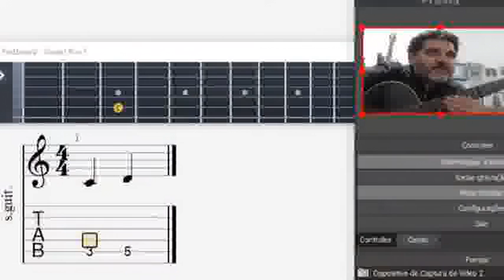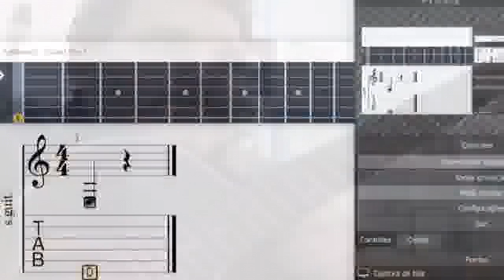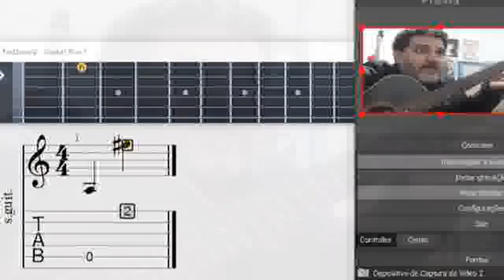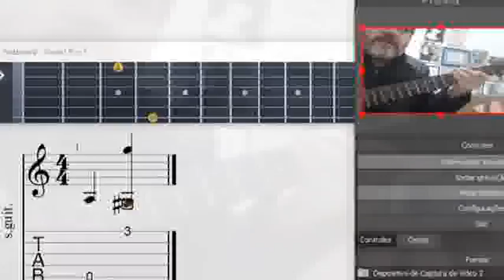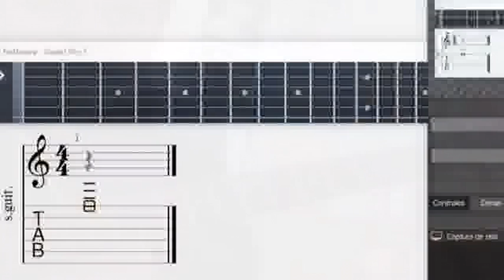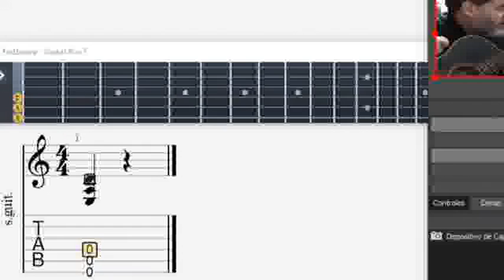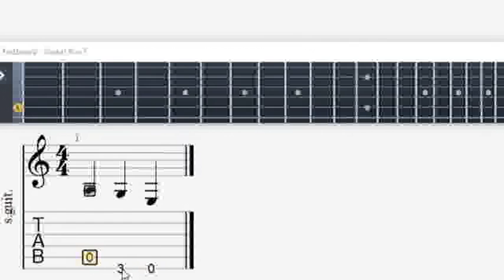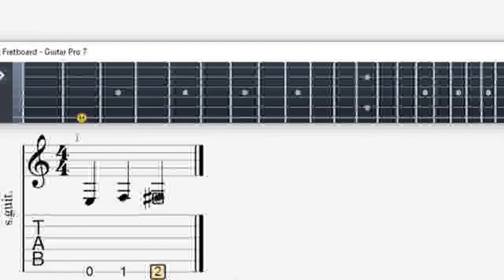COMO ACHAR AS NOTAS NO BRAÇO DO VIOLÃO, TABLATURA E PARTITURA DO JEITO MAIS FACIL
Memorizar as notas no braço do violão ou decorar as notas no braço da guitarra pode parecer tarefa impossível.  ja vi muita gente desistir da musica por causa disso!!!
Fica tranquilo, chegou a sua hora!!! Se vc ainda não aprendeu é porque te faltou um método ou um professor com vontade de te ajudar. ,

"COMO ACHAR AS NOTAS NO BRAÇO DO VIOLÃO, TABLATURA E PARTITURA DO JEITO MAIS FACIL", é uma vídeo aula para violão e guitarra que contém dicas, segredos, truques de ritmos, batidas, dedilhados e sacadas matadoras de como tirar música de ouvido, sem precisar de um professor de música,  este manual de acoustic guitar vai te mostrar, passo a passo como fazer solos de violão e guitarra, pegar o tom da música, como cantar e tocar ao mesmo tempo, como afinar a voz, ouvido, e levar o aluno a entender toda a relação entre os acordes da música.

Este método de entendimento, fará toda a diferença na sua maneira de tocar e ouvir música! Estes segredos não são revelados por nenhuma escola, site de cifra, professor de música presencial ou online.

Tais truques, dicas e segredos não são contados jamais! Por isso aproveite ao máximo esse conteúdo, anote, divulgue e compartilhe esses truques que são top Jedi, porque isso é muito mais que um curso de violão, e principalmente, deixe nos comentários sua opinião sobre estes ensinamentos tão valiosos, comprove os resultados destas dicas.
Participe deixando um comentário, sua opinião é muito importante para nós! Se algo não ficou claro, comente.

Na medida do possível todas as dúvidas serão tiradas!
Sugiro esta Playlist que contém outras aulas de fingerstyle que recomendo deste assunto:
O Prof Clovis Martini de Barros revela segredos do fingerstyle e violão clássico que são aplicáveis ao quadrado magico para você solar, achar acordes e perceber as cadencias harmônicas de forma simples.

Esta aula de teoria associada ao conceito de “como tirar musica de ouvido”, mostra cadencias do tipo 145, cadencia 251 e outras são que frequentemente abordadas em todos os estilos musicais. Além disso, você entenderá com muita clareza (na prática), a formação de escalas maiores, escalas menores, escalas pentatonicas, intervalos harmônicos, intervalos melódicos, escalas pentatonicas maiores, pentatonicas menores e modos gregos são apresentados no formato de teoria musical, harmonia funcional e dicas de percepção musical tão fáceis que ate sua vó vai entender.

O Mestre Jedi Prof Clovis Cocada, apresenta um verdadeiro tutorial que mostra como tocar, como decorar, como fazer e como aplicar estes conceitos a vários estilos, batidas, levadas e ritmos, tais como: sertanejo, gospel, mpb, rock, rock pop nacional, blues, reggae, música clássica, samba, bossa nova, jazz, violão clássico,  popular e principalmente fingerstyle.

A apresentação do conteúdo pode ser facilmente adaptado para tirar músicas de ouvido, além da escrita e leitura de tablaturas, cifras e partituras em PDF, essas partituras e tablatura são igualmente validas para piano, teclado, baixo e instrumentos de sopro, cuja partitura são escritas na clave de sol.

Esta aula de violão completa para iniciantes, serve de base para todos os instrumentos, pois mostra princípios de harmonia funcional e teoria musical, que pode ser facilmente aplicada às diversas formas de como usar, como aplicar os modos gregos, intervalos e escalas.

Por consequência, a formação de acordes, cifragem, analise harmônica, análise melódica, ciclo de quartas e ciclo de quintas são amplamente facilitadas. Isso porque muitos exemplos foram tirados de músicas para iniciantes do violão, outras dicas para decorar as notas, melhorar a abertura e agilidade das mãos, proporcionam ao violonista e guitarrista um melhor conhecimento do braço do violão e da guitarra.

Em tom de aula de violão simplificada para iniciantes, o prof Clovis Cocada, aborda também o quadrado magico, truques de improvisação.
Veja outros assuntos que tratamos nas aulas da comunidade:

1 4 5,
2 5 1,
3 acordes,
acorde diminuto,
acordes mais bonitos,
acordes relativos,
analise harmônica,
aula de violão para iniciantes,
aula de violão simplificada,
aula de violão,
batida fácil no violão,
bossa nova,
cadencia 2 5 1,
cadencias harmônicas,
cadencias harmônicas,
caged,
campo harmônico menor,
campo harmônico violão,
campo harmonico,
chord melody,
ciclo de quartas,
ciclo de quintas,
como dedilhar no violão,
como fazer pestana,
como fazer,
como ler tablatura,
como tirar musica de ouvido,
como tocar sem cifra,
como tocar,
comunidade jedi,
dedilhado fácil,
dedilhados,

escalas,
fingerstyle,
fingesrtyle,
formação de acordes tétrades,
formação de acordes tríades,
formação de acordes,
guarânia sertaneja,
guarânia, valsa,